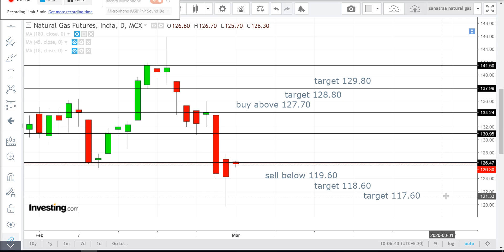NATURAL GAS intraday Technical analysis for Hindi March 02- Natural gas futures-new intraday tips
NATURAL GAS  intraday Technical analysis for Hindi  Mach 02-Natural gas futures